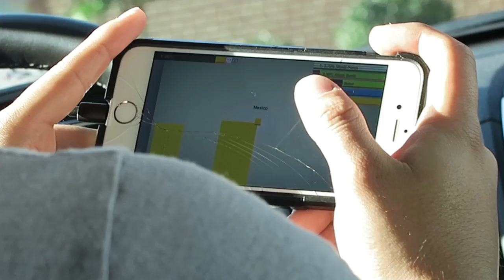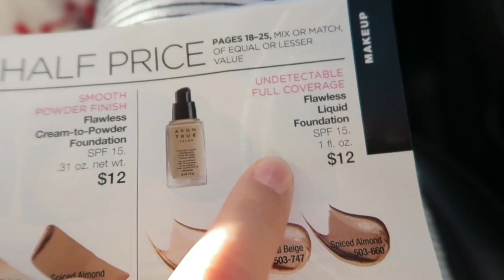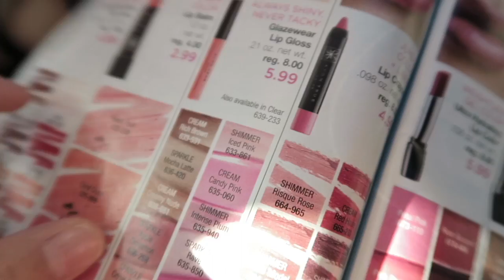Kickboxing and Avon!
hey guys! here are the products i totally recommend!

If you want to look for more products feel free to look through and purchase through my website!